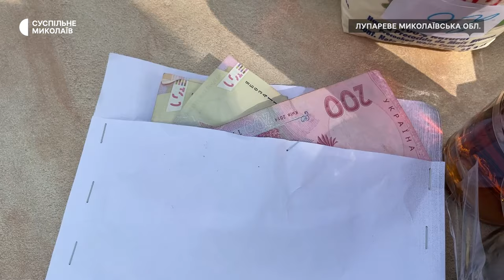У селах Миколаївщини люди збирають гроші на ЗСУ у форматі лотереї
В селах Лимани та Лупареве, що на Миколаївщині, збирають гроші на потреби Збройним Силам України проводячи безпрограшні лотереї. Військові потребують різних речей від балонів для газу до маскувальних сіток.